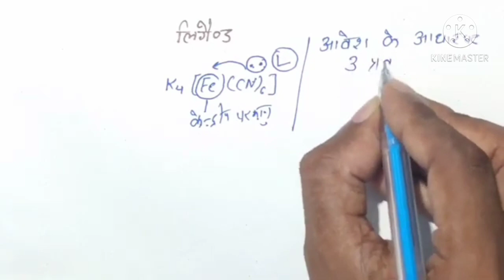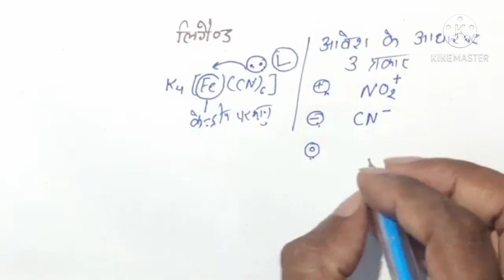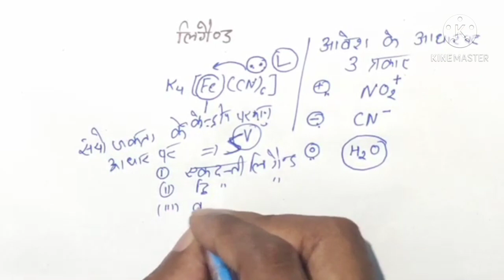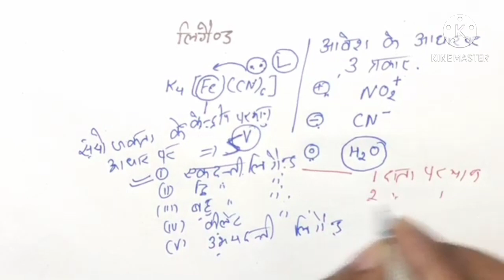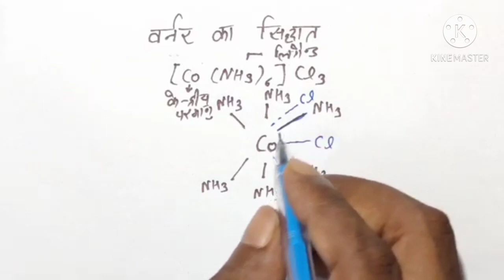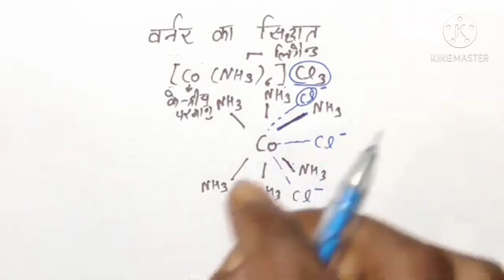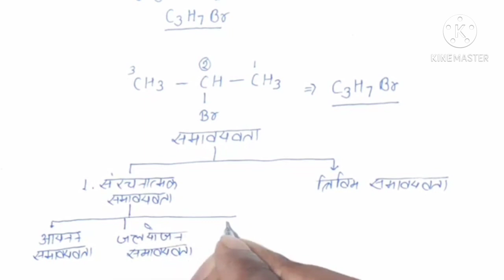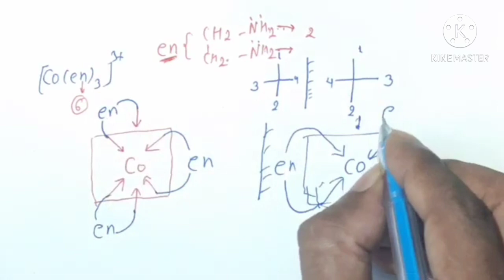class 12th chemistry chapter 9 उपसहसंयोजक यौगिक